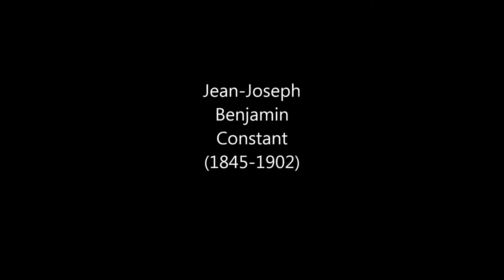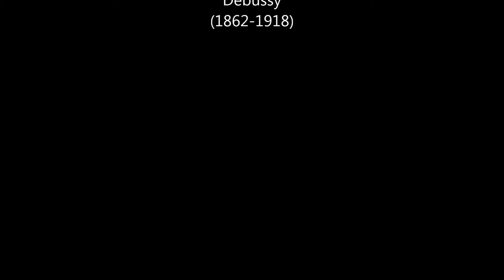Benjamin Constant et Claude Debussy.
Prélude à l'après midi d'un faune.